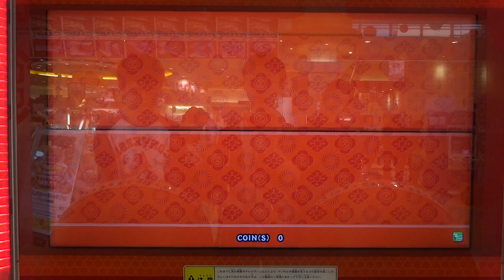太鼓の達人ソライロ S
Player:たくめんと
Camera:こくすた～（前さ～とし）